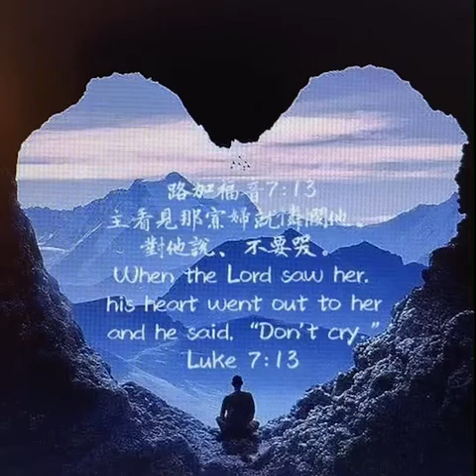路加福音23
主看見那寡婦就憐憫他、對他說、不要哭。

●『憐憫』: 原文是σπλαγχνίζομαι，「憐恤，動了慈心」（Compassion）之意。是神主動的作為，是因為神感受這婦人的傷痛，使祂主動的向人伸出援手，在這段經文中，耶穌的行動並沒有要求婦人、親友有甚麼信心，完全是出於祂主動的憐憫恩典。「憐憫」一詞在福音書中出現過十二次，有時譯作「動了慈心」(如路10:33,15:20)。此字有「情緒被牽動」、「內心深處被觸動」的意思。可見福音書所說的神，實在是一位「有情的神」！ 因著主耶穌的憐憫 (不是因著人的信心)，祂在那死去的少年人身上再次使用祂的權柄，顯出了復活的大能。

主耶穌是有「屬天權柄」的，但祂的權柄不單是叫人畏懼，祂的權柄一出來，總是叫人得釋放，從綑綁中得自由，從悲傷中得安慰，從困苦中得喜樂，從死亡中得生命。耶穌的權柄，除了帶有震撼性的能力外，還帶著主動的憐憫與深情的溫柔。原來神愛人，祂對人的感受是那麼關切，祂是一位深情的上帝，祂是愛得那麼真誠，那麼無條件的，祂對人的苦痛、困境，是深深觸動的。

親愛的弟兄姊妹們，當我們受苦的時候，如果知道神並不是袖手旁觀，而是正為我們的苦難而觸動祂的憐憫，祂甚至與我們一起受苦時，你會怎樣回應祂呢？

●「不要哭」：如今常存的有三件事，其中最大的是愛。神的愛會改變、會過去嗎？不！也許你親愛的人雖然離去，卻仍是你的。他們不會忘記你，仍繼續地愛你。不要哭！耶穌使寡婦的兒子復活，以後母子中任何一位離世，仍將分離，但是只要你與親愛的主一經聯合，便永不分離。你與祂必永在一起，不再分離！